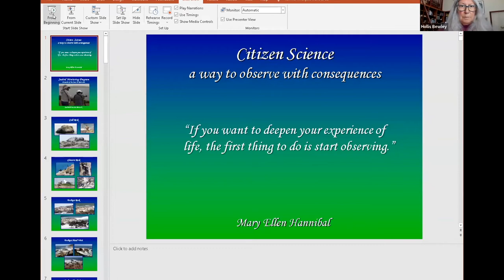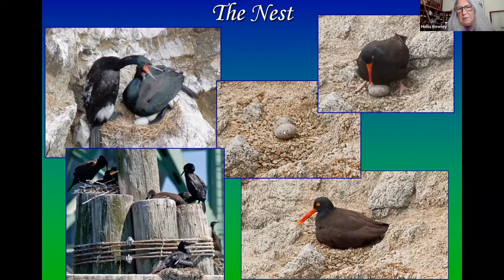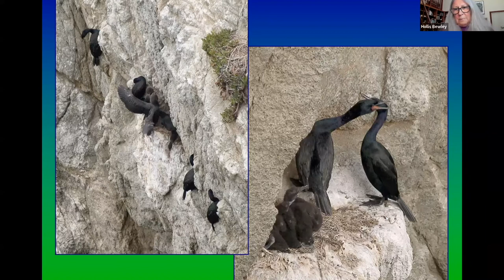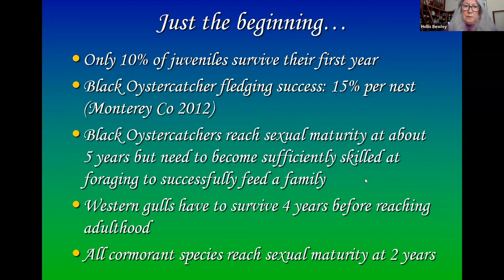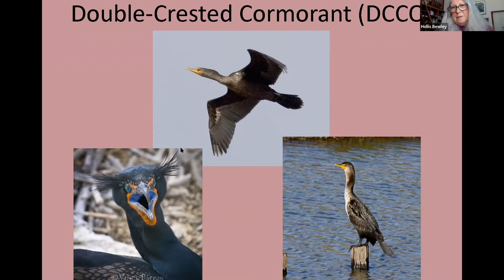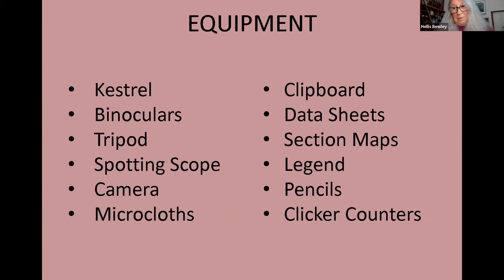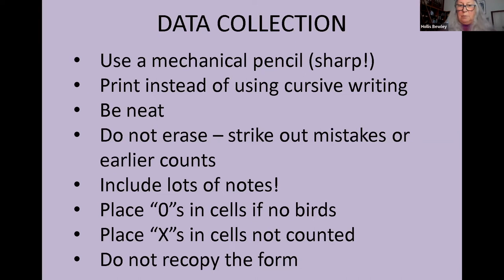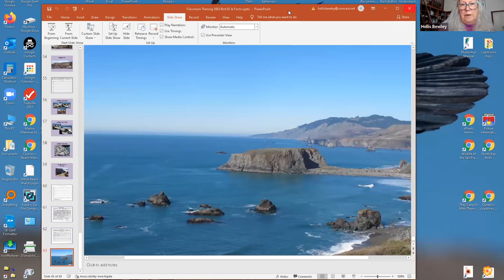Seabird Monitoring Zoom Orientation March 15, 2022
Seabird Monitoring Instructor: Hollis Bewley (Seabird Monitoring Program Coordinator)

Stewards of the Coast and Redwoods, Guerneville, California 95446

Community science is increasingly important. Stewards and State Parks community science volunteers monitor nesting seabirds along the Sonoma Coast, April through August, and document disturbances that compromise successful breeding. This training will introduce you to the work done by citizen science volunteers and help you get involved in this important task.

Stewards’ Seabird Monitoring program began in 2013, thanks to funding from the Bureau of Land Management. Stewards is partnering with the California Coastal National Monument (CCNM) to monitor seabirds off the Sonoma Coast and eventually create a local Chapter of the Seabird Protection Network.

A Seabird Protection Network works to reduce human disturbance to seabirds and other wildlife along the California coast through an organized outreach and education program combined with law enforcement and seabird management actions. The first step is to monitor local seabirds to determine the level of distrubance and from what sources. Seabirds can be disturbed by hikers, low-flying planes and helicopters, boats and paddlers, hang gliders and fireworks.

Tasks: Seabird monitors collect monitoring equipment before their shift begins. With the equipment, they drive to one of several observation sites and use the data sheets to record information such as weather, number of individuals observed, and identify the species present. There are almost always 2 volunteers per shift at each observation site: one to identify and count the species and individuals, and another to do the recording on the data sheet. Monitors return the equipment and completed data sheet at the end of their shift.

Meeting times: Shifts are 4 hours scheduled once per month for each observation site every month. During breeding season (April 1st through the end of August), volunteers are scheduled for a shift at each observation site once per week.

Training and requirements: No prior experience is necessary! New volunteers should register and attend a Seabird Monitoring training. Volunteers will then shadow experienced volunteers until they feel comfortable on their own. New volunteers are required to attend one General Orientation, and encouraged to attend seminars to further their education.